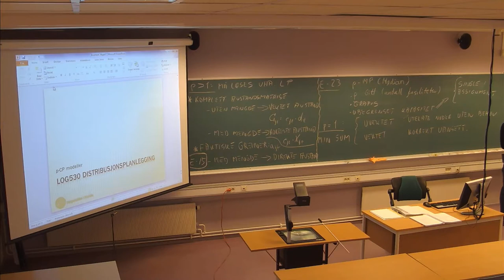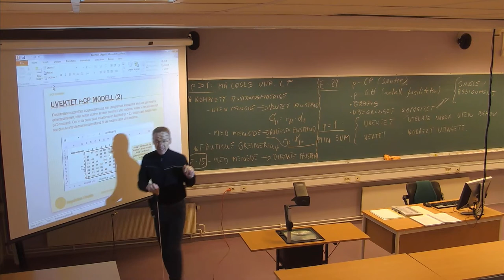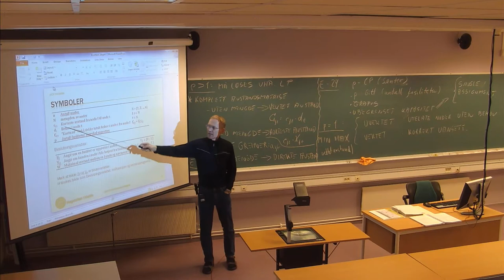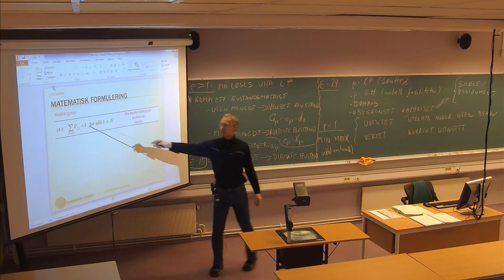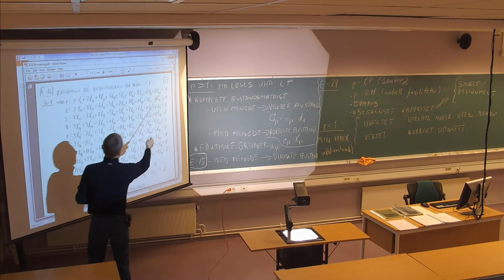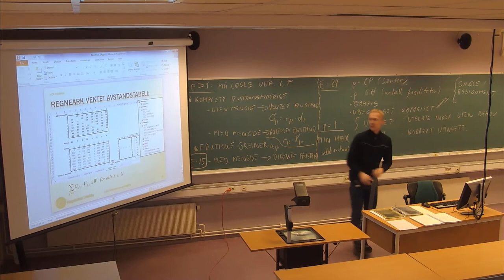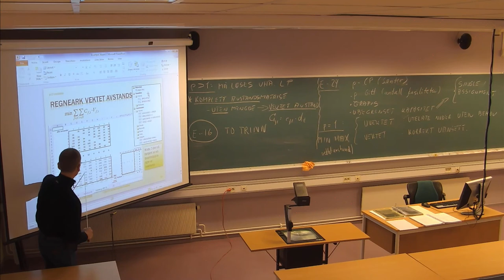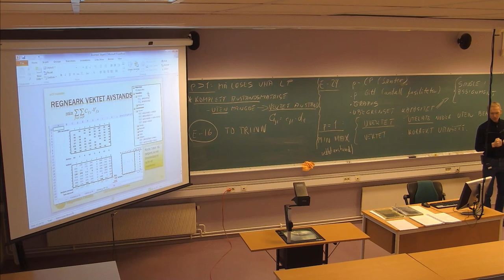121 Forelesning LOG530 (4. mars 2014)